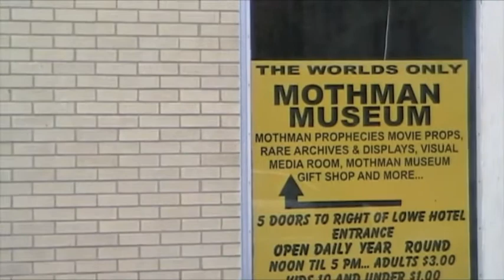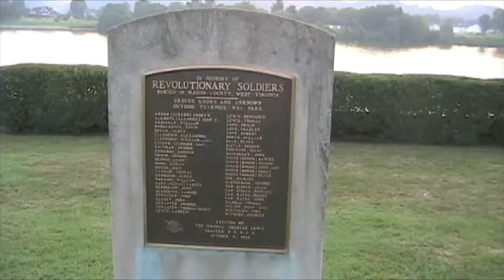Meeting Rene Point Pleasant